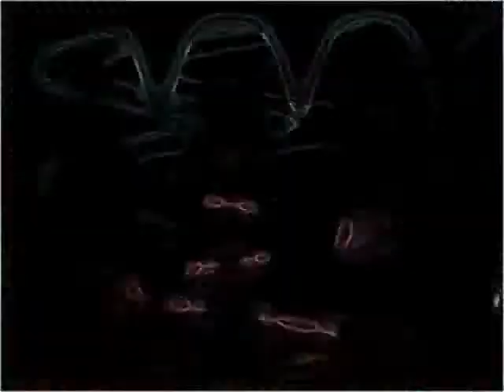Joe Flizzow Ft. Altimet - Havoc (Aif3cted Rework)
Havoc